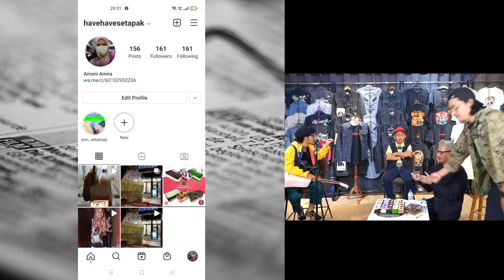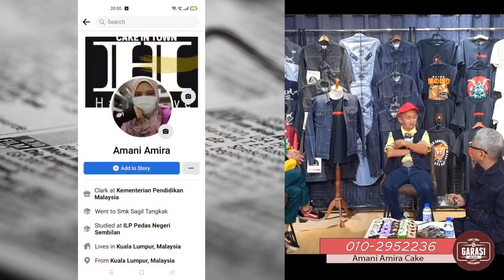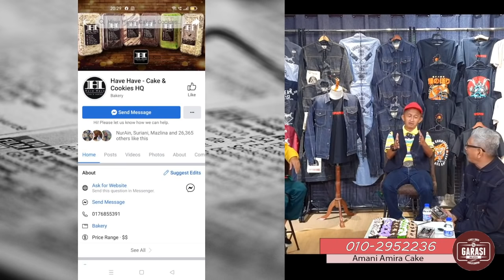Sesi Prof Selamat Asrin dan protegenya Amal AF!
Sesi ini sepatutnya formal tapi menjadi serius lawak pecah perut. Agar dapat menceriakan hari-hari anda!

Untuk sesi update isu semasa, boleh ikuti secara eksklusif di Live Streaming Facebook Garasi TV!